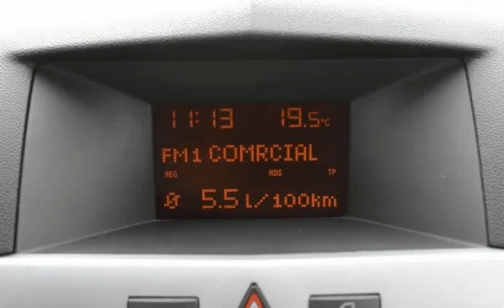Opel Astra 1.3 CDTi para Venda em Sousa e Tomás . (Ref: 562645)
Opel Astra 1.3 CDTi para Venda em Sousa e Tomás . (Ref: 562645) do ano 2009 com 156478 Kms.Opel Astra GTC 1.3CDTI COM 90cv # CAIXA MANUAL DE 6 VELOCIDADES # BEM ESTIMADO # VALOR FIXO # VALOR PARA O ESTADO E USO EM QUE A VIATURA SE ENCONTRA # ## EXTRAS: AC AUTOMÁTICO # COMPUTADOR DE BORDO # FARÓIS DE NEVOEIRO # JANTES 16" *** COM GARANTIA DE 12 MESES ACRESCE 1000€ * FINANCIAMENTO ATÉ 84 MESES SEM ENTRADA INICIAL*** *toda a informação carece de confirmação junto de um vendedor* .Todos os dados e disponibilidade carecem de confirmação junto do vendedor.